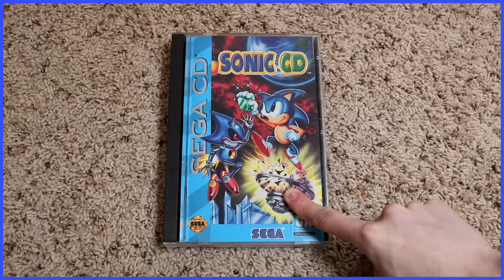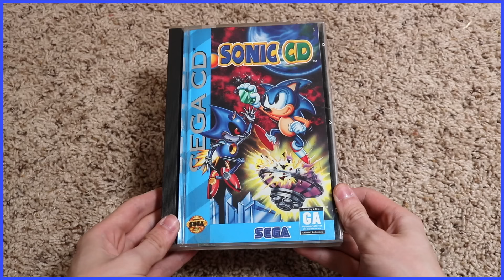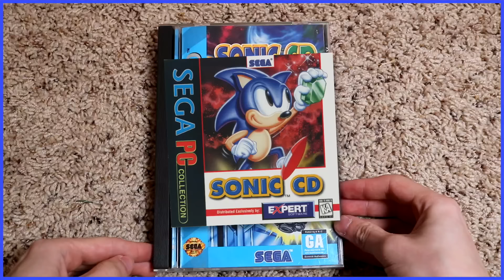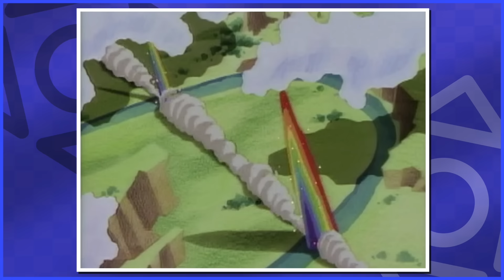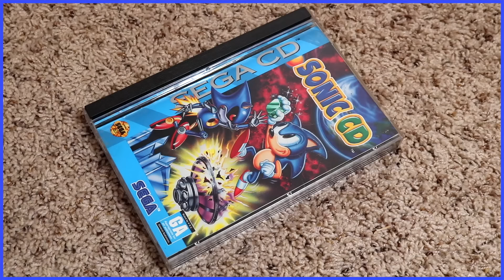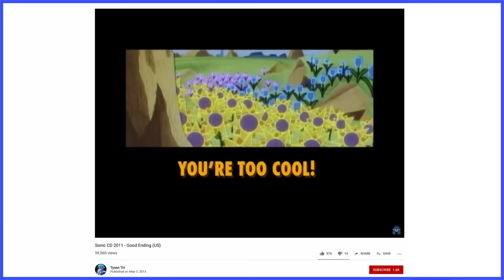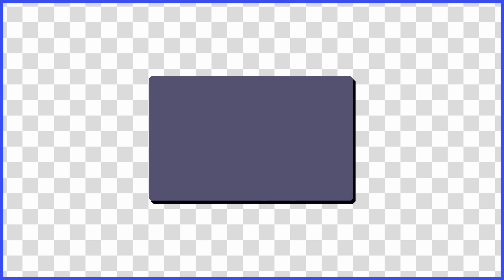Sonic CD | The Best Worst Sonic Game - Scott The Woz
Scott plays Fun Colors and Shapes: The Video Game.

"Wacky Workbench - Present (JP)" from Sonic CD